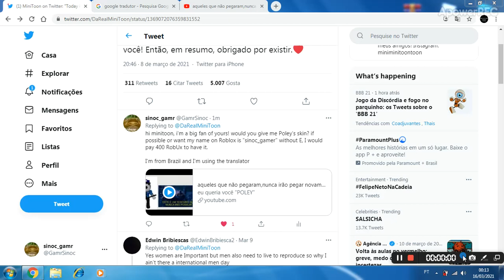EU NUNCA VOU DESISTIR. . .